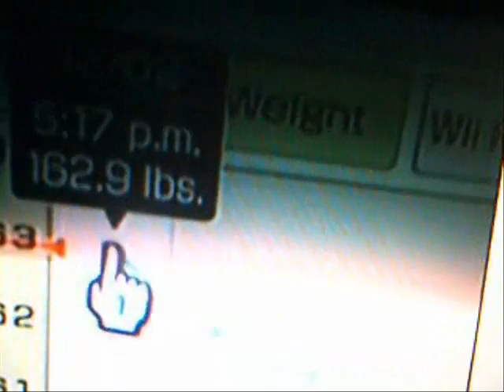Week 12 Update - Wii Fit - Thanks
Song By
Britney Spears - "Chaotic"

So Im counting this week as a gain

Date/ Weight
11/27 - 160
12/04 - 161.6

+ 1.6 lbs this week! ahhhh

even though Im 99% sure its muscle b/c I lost 3 inches this week.. hmmmmm

whatever Im not discourage, Ill have an awesome weigh in next week!

and thanks to all of you for your support on my Truth Video :)